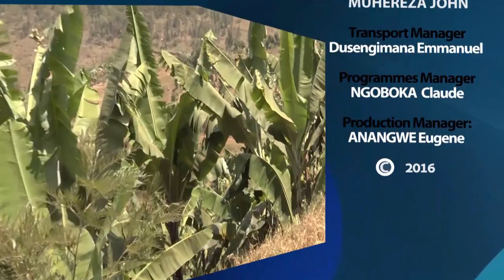UMUHINZI MWOROZI GICUMBI -NYAMIYAGA